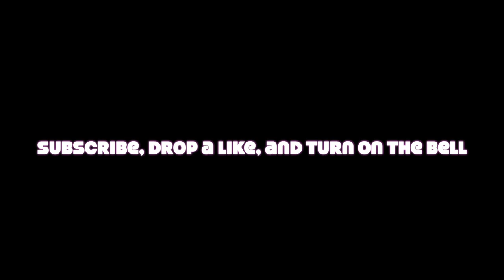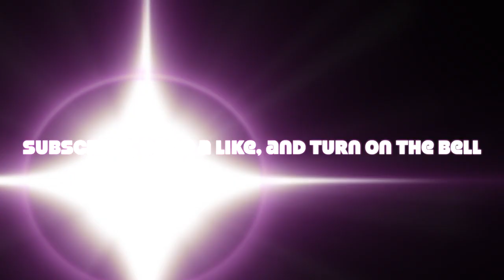Why I Haven't Upload Any content For Two Weeks